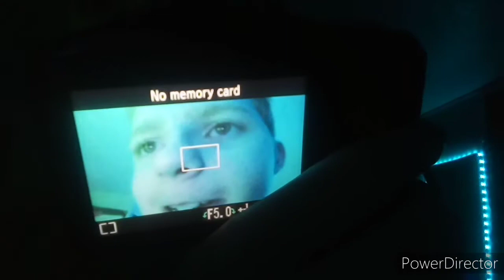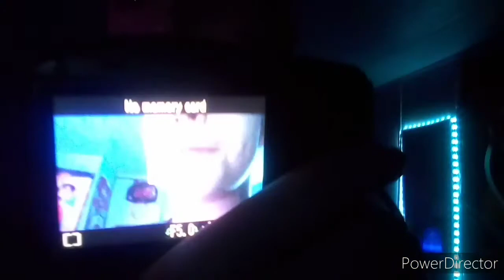Let's hit 100 Subscribers